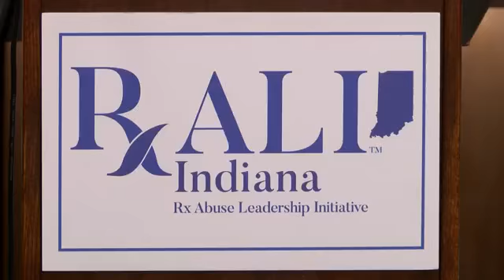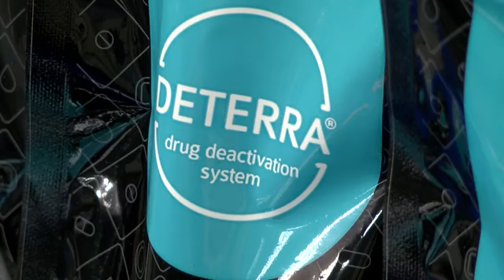State receives $50,000 from RALI of Indiana to fight opioid epidemic